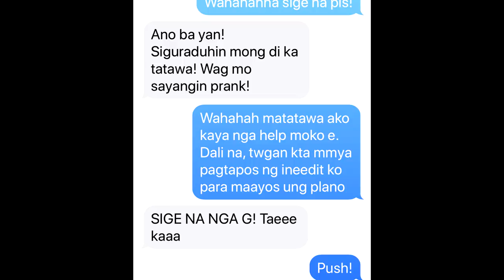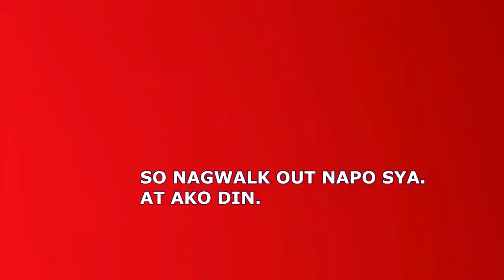AYOKO NG MAKASAMA KA PRANK KAY PAPA JACKSON FT.ALMIRA (NAGKAPIKUNAN KAMI)